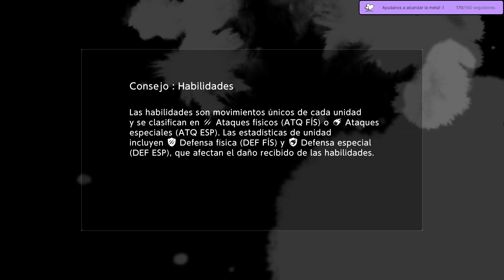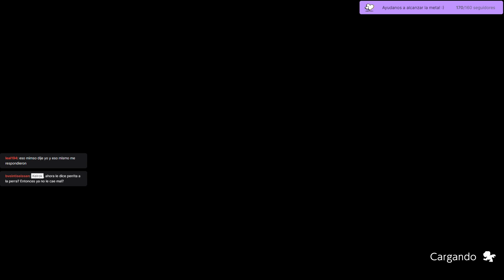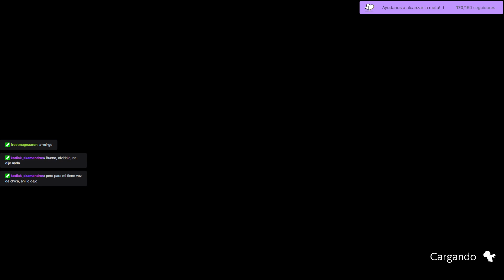Digimon Survive VN-RPG P17 Kelrok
Tenemos que vencer a Pinocho si queremos acceder y enfrentarnos finalmente contra el maestro
Recuerda unirte a nuestras redes :D